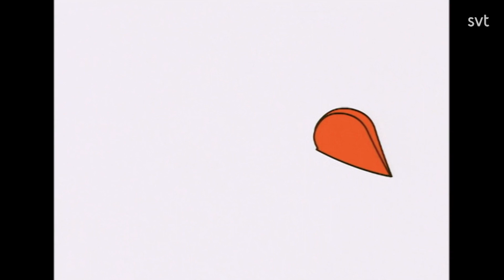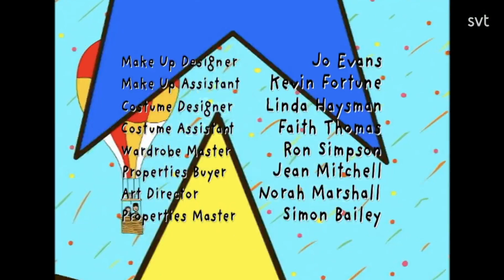Tracy Beakers dröm | Säsong 1 - Avsnitt 7